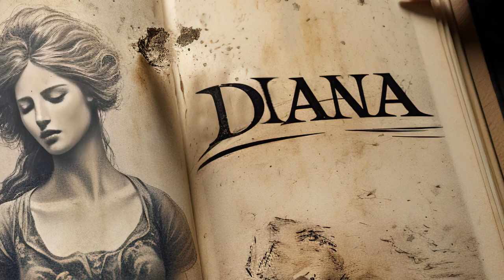Diana's Walk: The Haunting Tale of Bysing Wood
Welcome to a chilling and haunting tale of Bysing Wood, where the ghost of Diana roams with her head tucked under her arm. For generations, locals have shared the spine-tingling story of Diana, who met a tragic fate in this eerie forest. Legend has it that she was the daughter of Syndale Manor, and her fiance, the son of Davington Church's vicar.

Join us on a journey through the dark woods and unravel the mystery of Diana's Walk. Every evening, following evensong, Diana and her love would traverse this path. But one fateful night, a horrifying incident left Diana decapitated. Her fiance, though escaping with minor injuries, met a grim end soon after.

Diana's restless spirit still haunts the woods, retracing the steps of her tragic past. In this video, we delve into the local legend, exploring the eerie history and the ghostly apparition that continues to haunt Bysing Wood.

Narrated By Elizabeth Bergstone.

Another great Faversham Website , that tells you where to shop, eat and visit in Faversham.